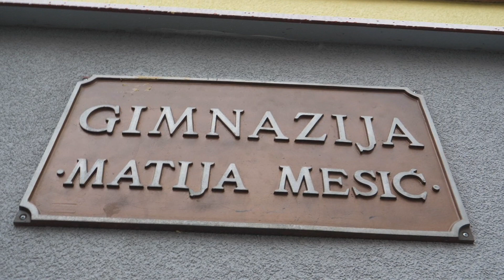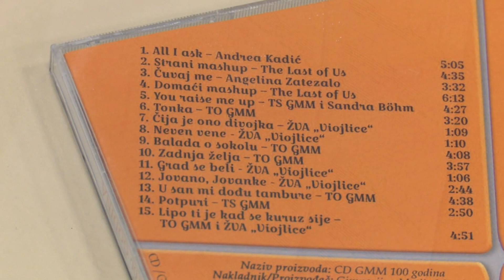You raise me up - TS GMM i Sandra Böhm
You raise me up - Sandra Böhm
Vokal: Sandra Böhm
Prim: Matija Vuksanović i Andrej Svirac
Basprim 1: Toni Danković
Basprim 2: Fabijan Boček
Basprim 3: Patricia Dokuzović
Čelo: Ivan Vuksanović
Bugarija: Marin Junačko
Berde: Ivan Vuksanović
Klavir: Patrik Suman

Naziv proizvoda: CD GMM 100 godina
Nakladnik/proizvođač: Gimnazija "Matija Mesić", Slavonski Brod
Za Izdavača: Zlatko Markovinović
Voditelj izvođača: Franjo Martić
Producenti: Franjo Martić i Mladen Rakić
Snimatelj: Mladen Rakić, Studio "Pauza"
Likovno oblikovanje: Mihael Vukoje
Video izrada: Mihael Vukoje